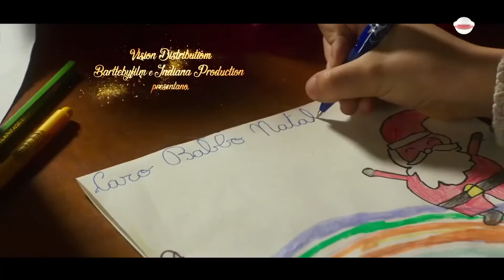We Can Dance - Alessandro Siani chi ha incastrato Babbo Natale